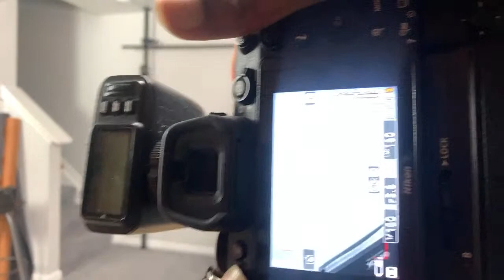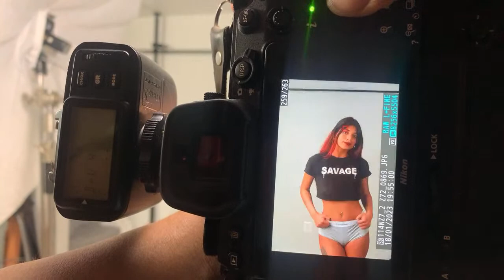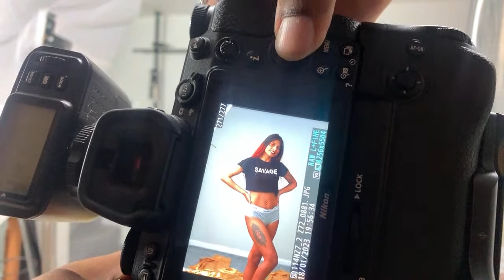The Softest Light EVER + One Light Setup Using the EZ Glow 65" Umbrella + Godox AD200